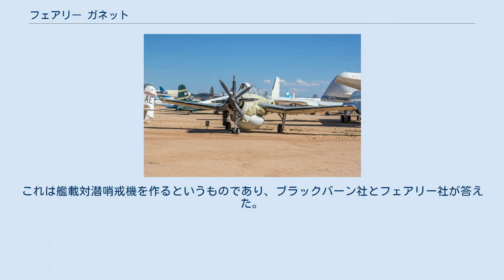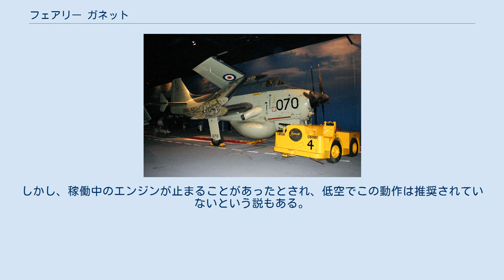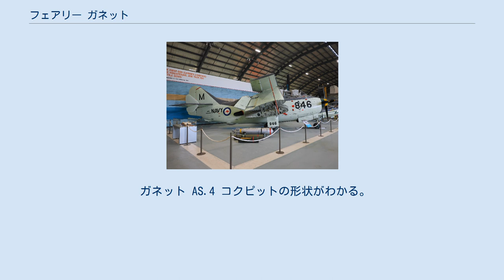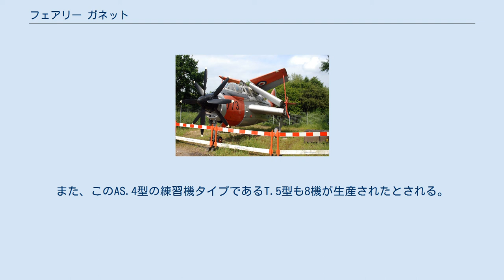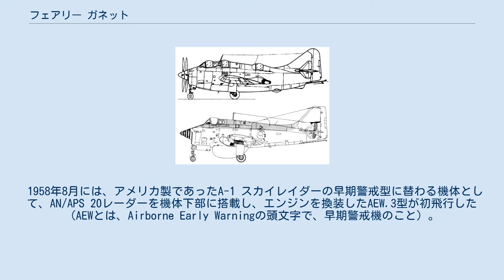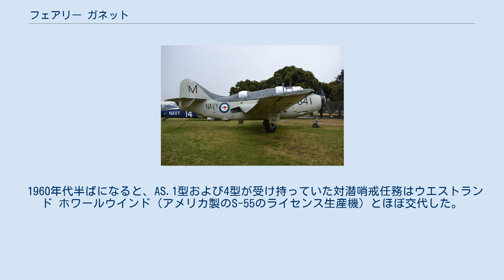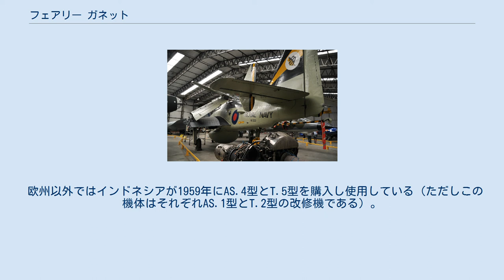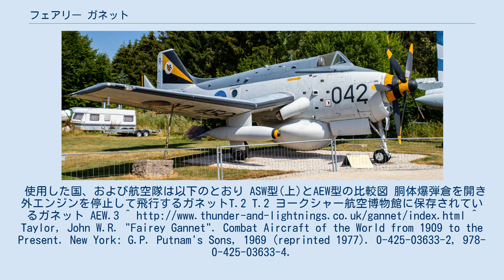フェアリー ガネット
ガネット 飛行する英海軍のガネットAEW Mk.3 XL500号機 (1983年10月26日撮影) ガネット（Fairey Gannet ）は、フェアリー社が開発し、イギリス海軍等で使用された艦上対潜哨戒機。
 愛称の「ガネット (Gannet)」は、カツオドリの意。
ターボプロップのエンジンを採用。
太い胴体に緩い逆ガル翼というシルエットのため『世界でもっとも醜い航空機』と称されることもある。
 ガネット AS.4 特徴的な折りたたみ翼 1945年にイギリス海軍は、仕様書GR.17/45を発行した。
これは艦載対潜哨戒機を作るというものであり、ブラックバーン社とフェアリー社が答えた。
ブラックバーンはブラックバーン B-54を、フェアリー社はフェアリー17（後のガネット）を提案した（社内ではタイプQと呼んでいた）。
 フェアリー17のエンジンにはアームストロング・シドレーが開発したマンバ ターボプロップエンジンを2基つなげた構造である、ダブルマンバエンジン（ツインマンバとも。2,950 hp）（en）を使用することとした（エンジンの選定においては、ロールス・ロイス マーリンエンジン2機も検討されたが、大きさの問題からダブルマンバエンジンに決定したとされる）。
乗員は操縦士が1名、空中監視員（Aerial observer）が2名の3人体制。
海上の監視を行う空中監視員は1名が操縦士の後ろに座り、もう1名は後方に設置された席に後ろ向きに搭乗する。
折り畳み翼は通常の2つ折りではなく、「Z」の字形に折れるようになっている。
 エンジンの特徴としては、片肺飛行が可能という点にある。
マンバエンジンを2つ結合させたダブルマンバエンジンは、機体前方の左右に並列に置かれ、それぞれ独立した減速ギヤを介して二重反転プロペラの片方を稼動する。
すなわち、エンジン片発停止時には二重反転プロペラの片方だけが停止する。
通常の多発機で一つだけエンジンを停止した場合、推力が左右で非対称であることから問題が起こるが、ガネットは2つプロペラを同軸上に位置するため、これを気にする必要はなかった。
対潜哨戒では飛行時間を延ばすためロイター飛行を行うことが多いが、ガネットはエンジンの一方を停止させることで、プロペラ1基でもロイター飛行を可能としている。
しかし、稼働中のエンジンが止まることがあったとされ、低空でこの動作は推奨されていないという説もある。
またその事故が起こった際には、エンジンの再稼動までの間、パイロットに精神的負担を強いていた。
 通常のターボプロップエンジンはジェット燃料が使用されるが、マンバエンジンは通常のディーゼル燃料（軽油）も使用できる、空母に積載したジェット燃料が枯渇した場合でも軽油が残っていれば飛行可能という特徴がある。
 ガネット AS.4 コクピットの形状がわかる。
 競争相手であったB-54（ただし競争相手は、改良を加え、エンジンをガネットと同じダブルマンバに換装したB-88となっていた）との原型機比較試験の結果、正式採用が決定したガネットは1949年9月19日に初飛行、翌年の1950年6月19日には空母イラストリアスで着艦試験が行われた。
これはターボプロップとしては初の着艦であり、パイロットはG.カリンガム少佐であった。
その後さらに改良が加えられた後、最初の生産型であるAS.1型の生産は1953年に開始され（なお、生産はミドルセックス州のヘイズ、および、マンチェスター近郊のストックポートとリングウェイにて行われた。また、生産までに3年かかった理由として、元々2座式だった機体を、3座式に設計変更することが決定したためともされる）、1954年4月にはフォード空軍基地に配備が始まった。
 イギリス海軍は1951年により軽量で低コストの対潜哨戒機の開発を計画しており、発注を受けたショート社は1953年にマンバエンジンを単発とし2名で運用できるショート シーミューをテストしたが結局採用されず、ガネットの採用が続けられた。
 作戦任務は1955年1月に空母イーグル艦載部隊の第826飛行隊へ配備されたのが初であった。
なお、AS.1型は180機が生産されている。
また、1954年8月には練習機タイプのT.2型が初飛行しており、35機が生産された。
後にエンジンを換装し、AS.1型で問題となったパワー不足などを解決したAS.4型が生産されている。
この型は82機が生産されている。
また、このAS.4型の練習機タイプ...